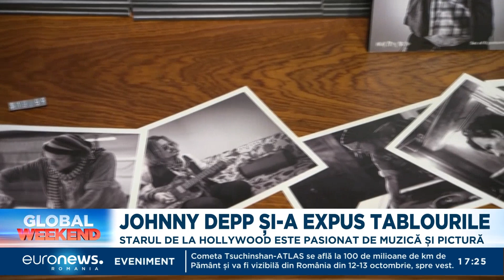Cum arată prima expoziție de tablouri a lui Johnny Depp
Johnny Depp nu este doar un actor desăvârșit. E și pictor foarte apreciat. După ani de zile în care și-a ținut ascunse cele mai multe dintre tablouri, a decis să organizeze prima sa expoziție. Fanii starului îi pot admira lucrările în New York.

„O grămadă de lucruri”, așa își descrie Johnny Depp expoziția. Actorul prezintă publicului tablouri pictate cu ani în urmă sau unele mai recente. Printre ele, portretele unor rude sau prieteni.